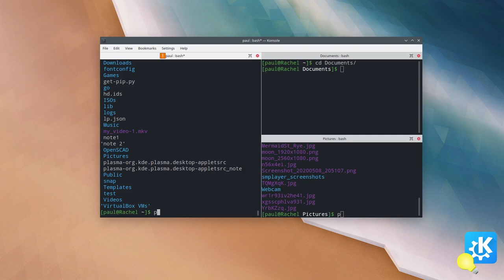KDE Tip: Sync input to Konsole terminal panes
KDETip: Sync input to Konsole terminal panes

1. Open terminal panes with [Ctrl] + [(] and/or [Ctrl] + [)]
2. Press [Ctrl] + [Shift] + [.]
3. Sync and share commands across panes
4. Stop sync with [Ctrl] + [Shift] + [/]💡